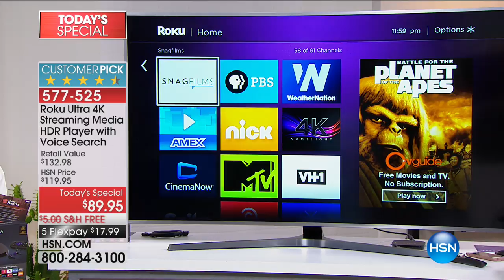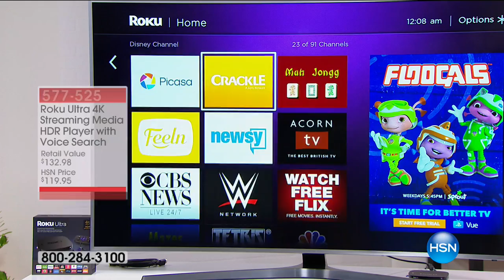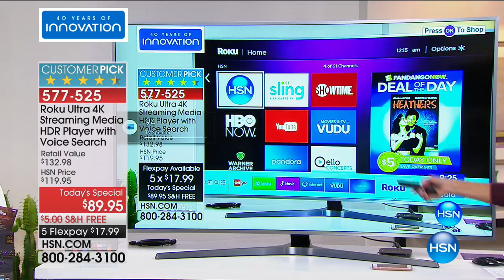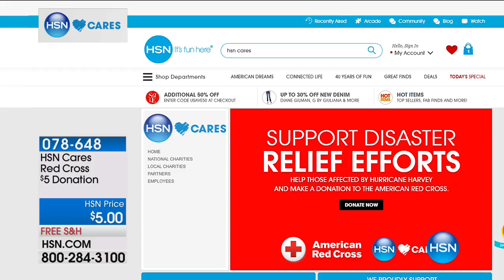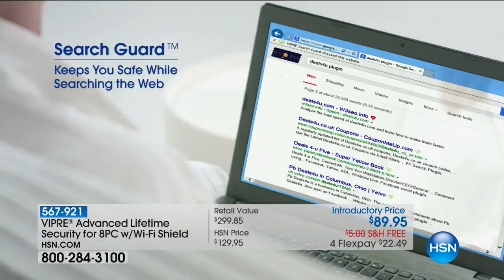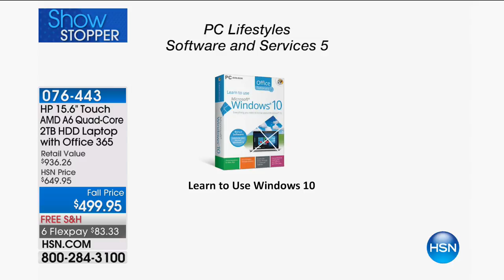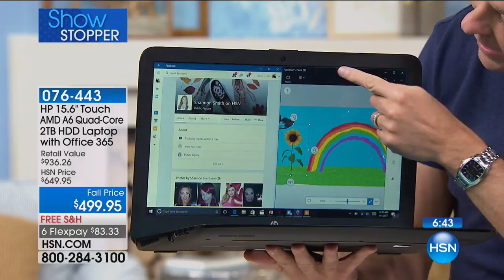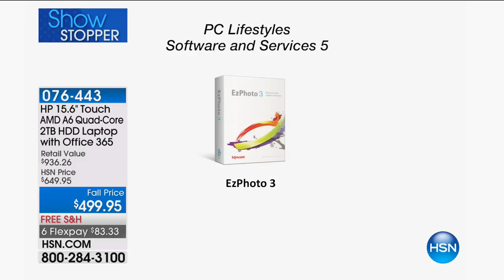HSN | Electronic Connection 09.01.2017 - 12 AM